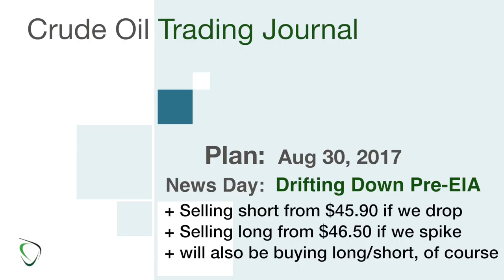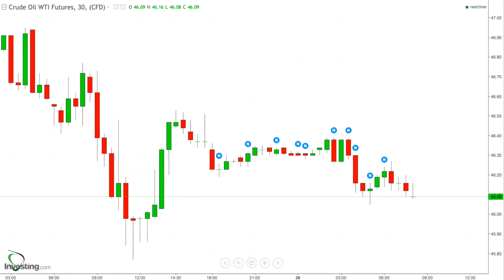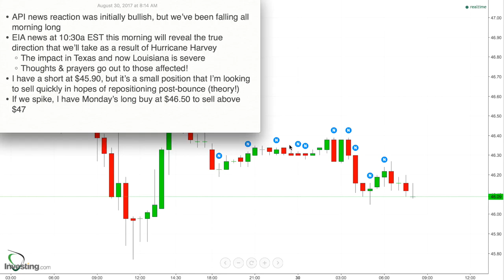113 - Game Plan for Aug 30, 2017 - Hurricane Harvey and EIA News Collide. Spike or Tank Ahead?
* API news reaction was initially bullish, but we’ve been falling all morning long
* EIA news at 10:30a EST this morning will reveal the true direction that we’ll take as a result of Hurricane Harvey
    * The impact in Texas and now Louisiana is severe
    * Thoughts & prayers go out to those affected!
* I have a short at $45.90, but it’s a small position that I’m looking to sell quickly in hopes of repositioning post-bounce (theory!)
* If we spike, I have Monday’s long buy at $46.50 to sell above $47